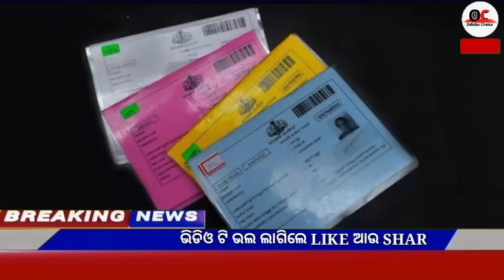Today's breaking news odisha || Odia News || 1 December 2023 || kalia yojana | heavy rain in odisha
Video About-
Today's breaking news odisha || Odia News || 2 December 2023 || kalia yojana || heavy rain in odisha

 Breaking news || Today Morning News || Govt Announced BIG News Pm yojana Odia News, 1 December OC News,Odia Samachar

                              JAY JAGANATH